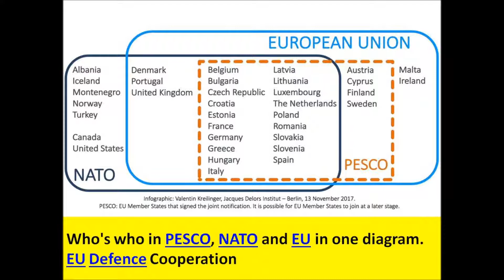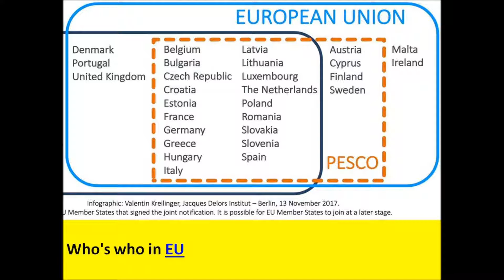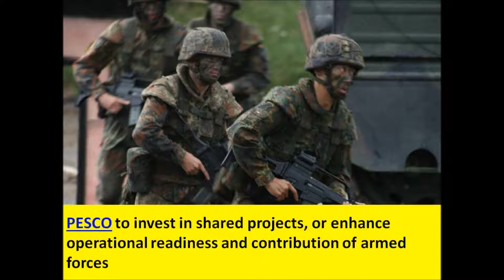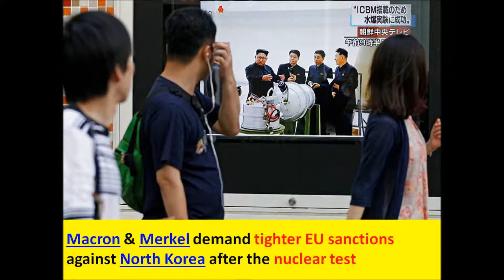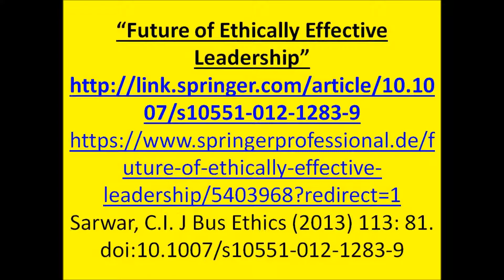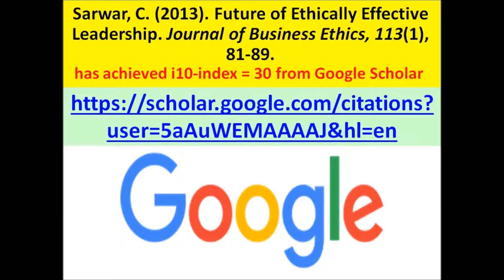EU security services: Around 250 Chinese and 200 Russian spies snooping around in Brussels